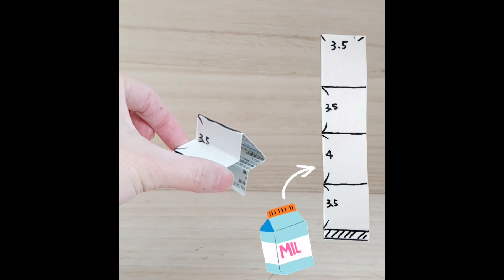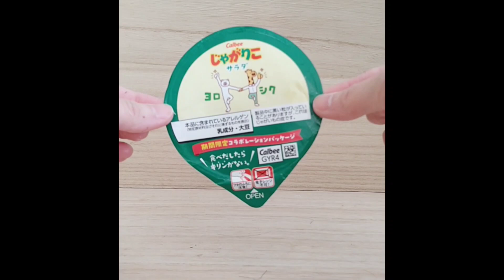【簡単 マジック 工作】作り方 / つぶれない じゃがりこ ! / まるで 手品 のような動画がとれますよ🎵 / Easy magic trick with Snack box / リサイクル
ショート動画を投稿したところ、
作り方を知りたい！とたくさんSNSでメッセージを
いただきました。ありがとうございます😊

簡単に作れて楽しい＆マジックみたいに披露もできる
工作です。

作ってみたらぜひ見せてください❤

■材料：
・じゃがりこの空箱
・メルティーキッスの空箱
　（同じようなサイズの箱であればOK）
・牛乳パック

・ボンド
・はさみ、カッター
・ペン
・定規

皆様からの「いいね」とても嬉しいです🎵

「お菓子箱がちゃＴＶ」は、お菓子箱や袋などでできる
楽しいアイデアを投稿しています.
In this channel, I share creative ideas by using
candy boxes.

おやつ時間を楽しく！
Make your snack time even more fun!